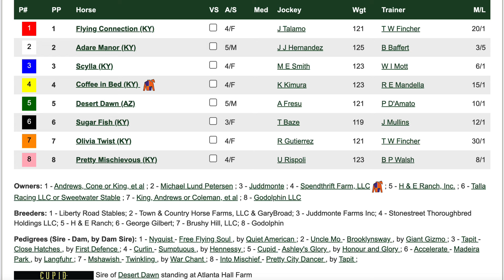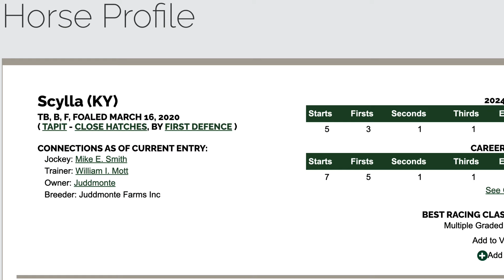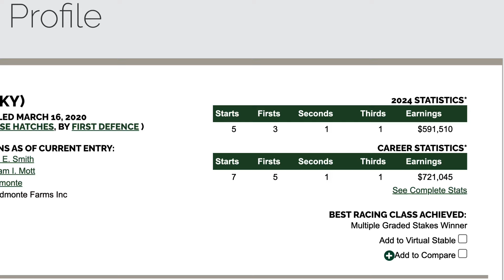Clement L. Hirsch Stakes 2024 [Breeders' Cup Distaff] | Del Mar Picks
Aaron previews the 2024 Clement L. Hirsch Stakes (G1) at Del Mar & gives his top win pick from this "Win & You're In" for the Breeders' Cup Distaff.

Adare Manor looms large as the 3/5 favorite to defend her title, but is another horse more appealing at a better price?

Tell us YOUR Del Mar thoughts in the Comments!